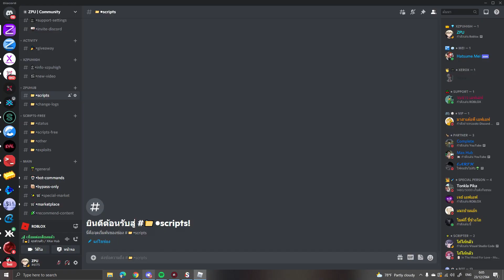🌊 แจกสคริปต์ Mad city ค่าย ZPU HUB 🔥 Auto farm XP/ Auto farm Cash/Walk on Water และอื่นๆ!!!🌊